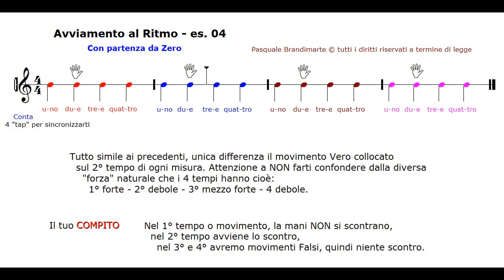Avviamento al RITMO es 4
Questo esercizio è formato:
1° tempo movimento "Falso"
2° tempo movimento "Vero"
3° e 4°° tempo movimento "Falso"